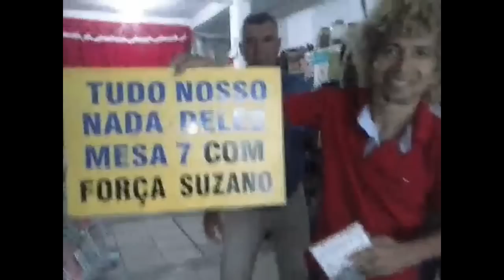DVD DE BRANKINHO AO VIVO NO SANTANA HALLS EM SÃO PAULO